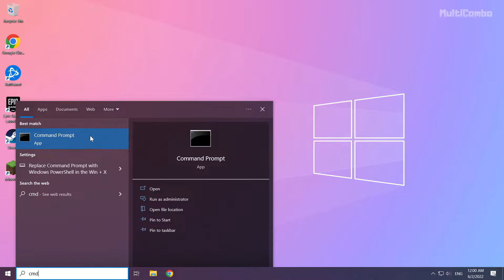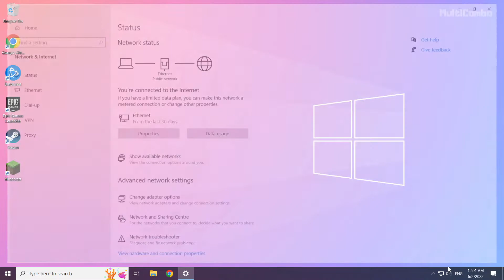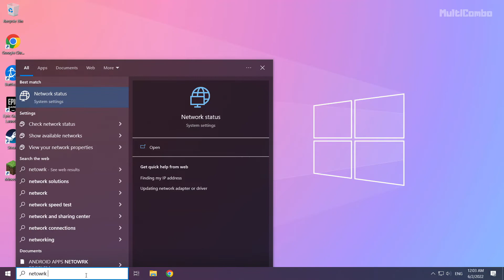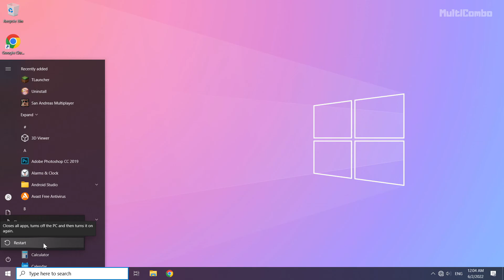How to FIX Battle.Net Error BLZBNTTAS00000002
In this video I am going to show How to FIX Battle.Net Error BLZBNTTAS00000002

🖥️ PC Specs:
CPU: Intel Core i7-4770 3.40GHz
Memory: 16GB HyperX DDR3
HDD: Toshiba 1TB
SSD: Kingston 240GB
Graphics Card: ASUS GeForce RTX 3060 12GB GDDR6
Operating System: Windows 10/11

COD WARZONE ERROR
NOT OPENING